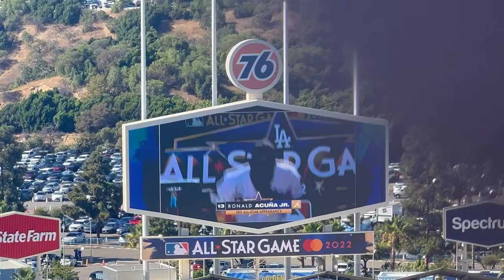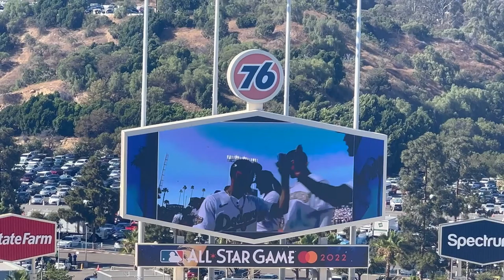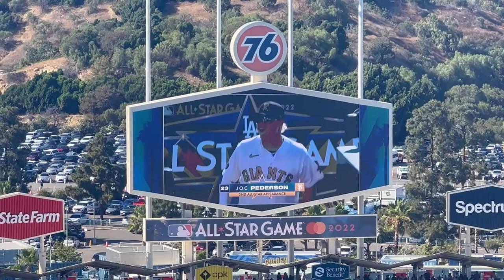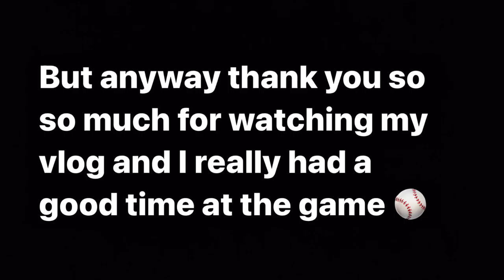MLB All Star 2022 In Los Angeles CA Vlog #17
My very first All Star game and my experience was awesome ⚾️